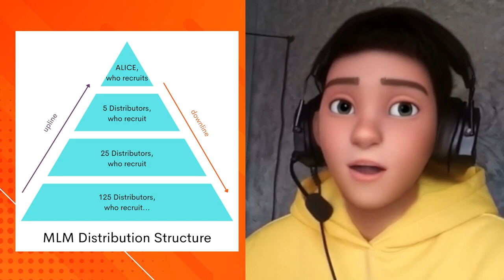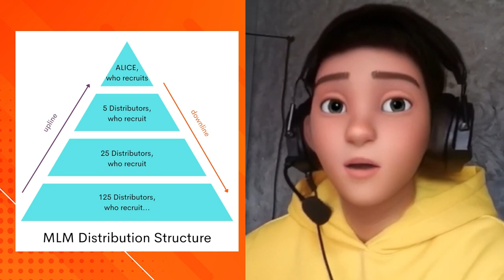MLM လုပ်ငန်းတွေ ဘယ်လိုလှုပ်ရှားနေကြတာလဲ